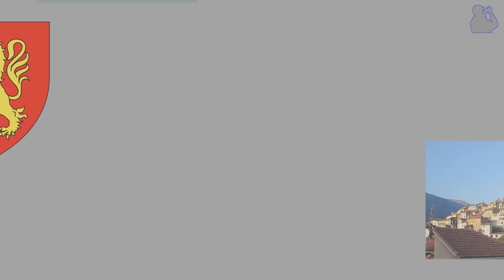Gattières, Alpes-Maritimes, Provence-Alpes-Côte d'Azur, France [HD] (videoturysta.eu)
[EN] Gattières is a nice, old village where you can discover beautiful medieval streets, small flowered squares and some fountains. This village is perched above the river Var and is located under the chain of mountains in beautiful scenery, just 20 minutes from Nice.

[FR] Gattières est un charmant vieux village où vous pourrez découvrir de belles rues médiévales, petites places fleuries et des fontaines. Ce village est perché au-dessus du Var de la rivière et est situé sous la chaîne de montagnes dans un paysage magnifique, à seulement 20 minutes de Nice.

[PL] Gattières to przyjemna, niewielka miejscowość, w której możesz odkryć ładne średniowieczne ulice, niewielkie ukwiecone place oraz kilka fontann. Miejscowość została zbudowana na szczycie góry, poniżej której przepływa rzeka Var. Położona wzdłuż ciągu niewysokich wzgórz w pięknej scenerii, znajduje się w odległości około 20 minut drogi samochodem od Nicei.

Things to see/visit | A voir/visiter | Do zobaczenia/odwiedzenia: Church St Nicolas 13th century; Church St Blaise 17th century;
Chapel Notre Dame du Var 15th century;
Chapel in the Chateau de la Bastide.